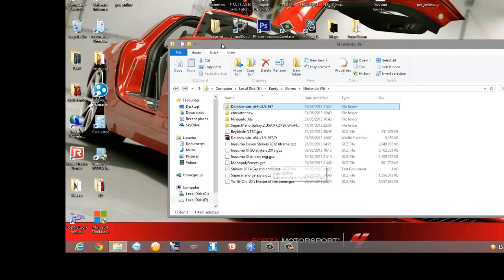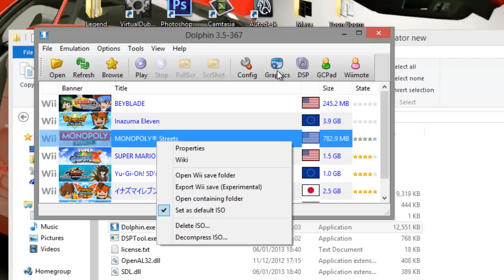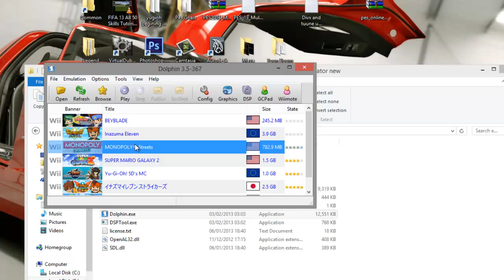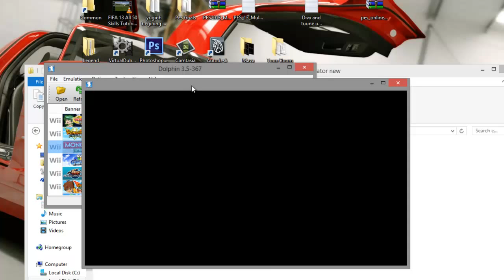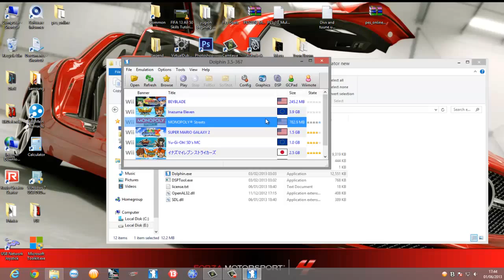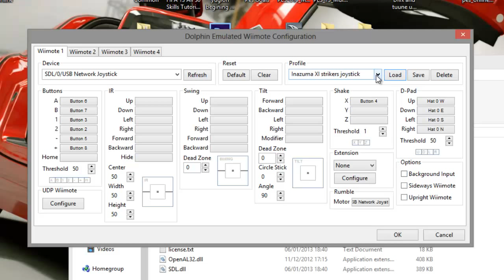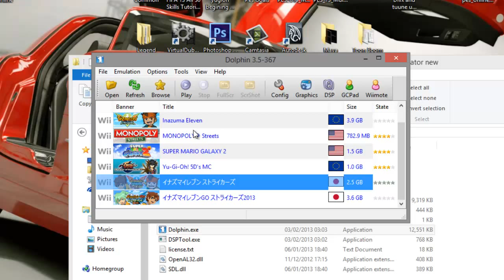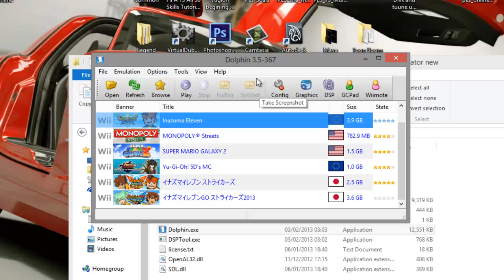Monopoly streets on PC using nintendo wii emulator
This video is about the basic problem in Wii emulator for pc. I also points some other problems in emulator along with their solution.If any problem is still there, ask in comment section.
Problem solve foor games:
(i)Monopoly streets freezing/crashing problem
(ii)yugioh 5Ds Master of cards crashing problem
(iii)how to play japnese inazuma game without knowing japnese

if u want specific settings for any game jus comment it